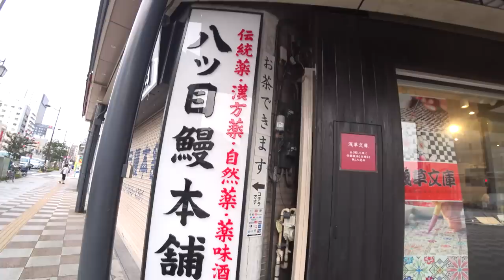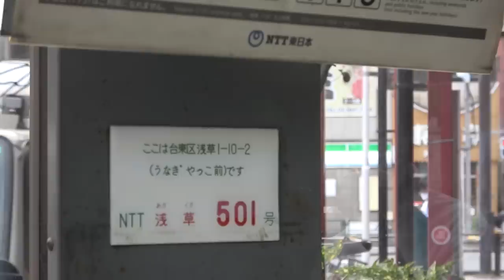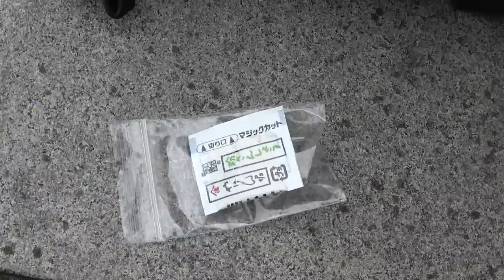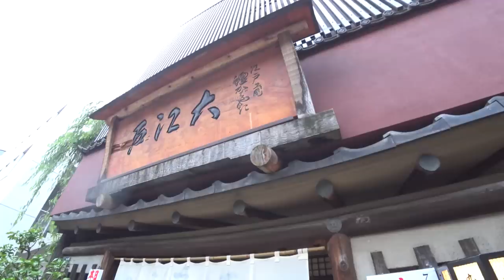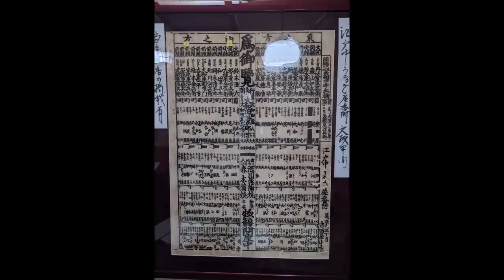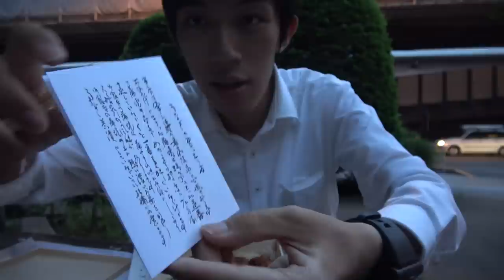江戸時代のウナギ屋をめぐる豪華東京サイクリング